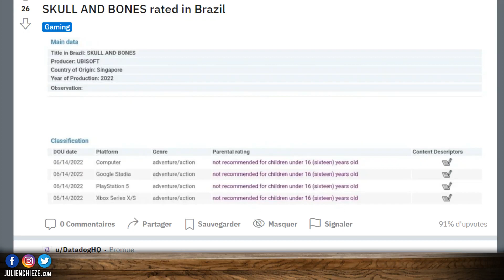Skull & Bones en APPROCHE 👀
La traversée aura été longue mais le navire Skull & Bones de Ubisoft est en approche !